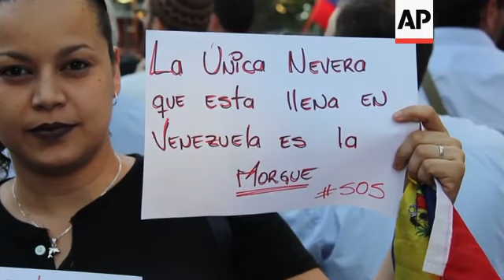Dueling rallies in Uruguay on Venezuela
(8 Feb 2019) Dozens of Uruguayans took part in dueling rallies in the capital Montevideo on Thursday.
One rally demanded immediate free elections in Venezuela while the other denounced foreign intervention in the country.
The "International Contact Group" met in Montevideo on Thursday amid tensions after Venezuela opposition lawmaker Juan Guaido declared himself interim president.
Guaido said he was seeking to oust President Nicolas Maduro following a 2018 election that many countries as a sham.
The EU foreign policy chief Federica Mogherini said the group holds different views on what led to Venezuela's crisis and doesn't seek to impose a solution.
Uruguayan President Tabare Vazquez is leading the meeting attended by leaders of 14 countries, including Spain, Italy, Portugal and Sweden.
In the Fabini Square in Montevideo protesters demanded immediate free elections in Venezuela and denounced dialogue efforts, saying they further legitimise Maduro.
"We do not believe in any dialogue that can give oxygen to the regime of Nicolas Maduro," Aldany Garcia, a protester said.
Just three blocks away dozens of protesters and members of workers unions rallied in favour of dialogue and denounced foreign intervention in Venezuela.
Jorge Bermudez a member of a workers union said that he believes in a peaceful resolution for Venezuela that does not include any interventions by other countries.
"Venezuelans have to resolve the internal affairs of Venezuelans," he said.
Meanwhile, trucks carrying U.S. humanitarian aid destined for Venezuela arrived Thursday at the Colombian border.
Guaido requested international assistance saying it is necessary in a country racked by shortages of basic goods.
Maduro denies a humanitarian crisis exists and says Venezuela is not a country of beggars.
The focus of Venezuela's political fight now hinges on whether Maduro will allow the aid to enter the country, a move anticipated in coming days.